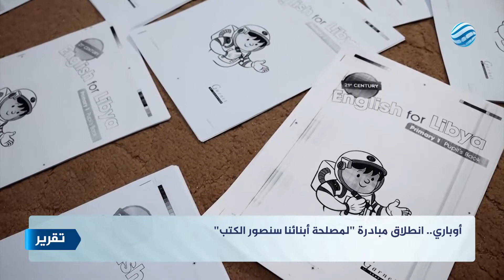أوباري.. انطلاق مبادرة لمصلحة أبنائنا سنصور الكتب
تقرير | عبدالسلام العربي